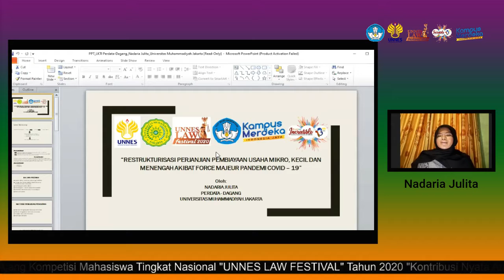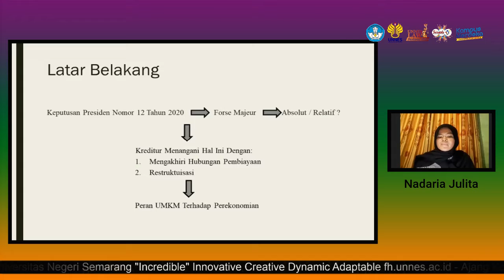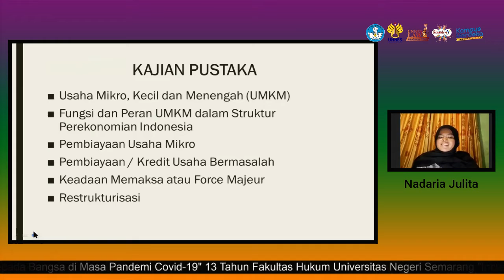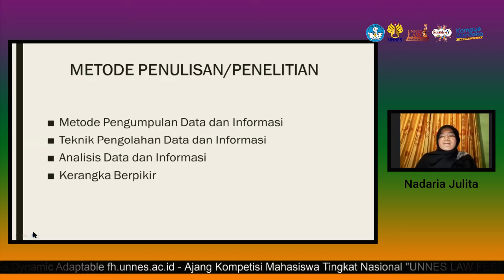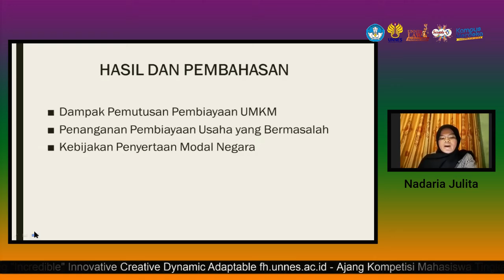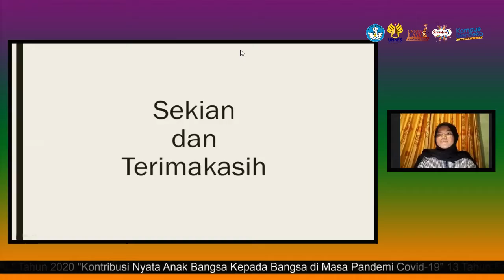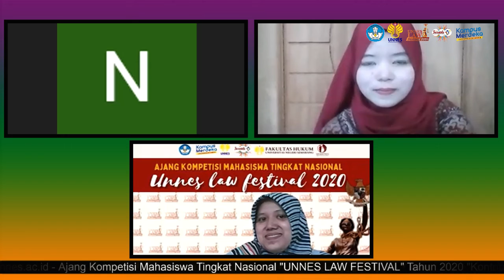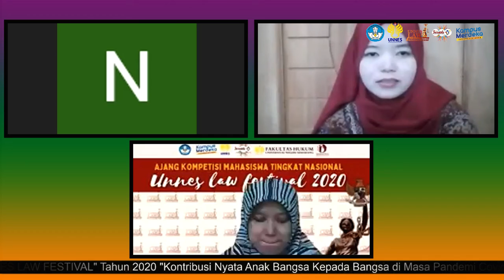Peserta 6 - Nadaria Julita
Ajang Kompetisi Mahasiswa Tingkat Nasional "UNNES LAW FESTIVAL" Tahun 2020 "Kontribusi Nyata Anak Bangsa Kepada Bangsa di Masa Pandemi Covid-19" 13 Tahun Fakultas Hukum Universitas Negeri Semarang "Incredible" Innovative Creative Dynamic Adaptable fh.unnes.ac.id